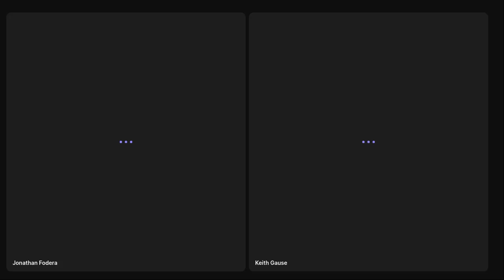Cost Reduction, Reflection, and How it can SAVE your business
In today’s episode Jonathan and Keith  go over how to more accurately do a cost reflection and reduction for your business. Doing this alone may save your business as a young entrepreneur.

Join us as we explore practical tips, actionable insights, and real-life examples from seasoned operators who have mastered the art of efficiency, effectiveness, and excellence in their roles. From streamlining processes and optimizing workflows to fostering a culture of accountability and resilience, we uncover the key pillars that underpin operational success.

🎁🏆  PRIZES  🏆🎁

🥇 Capital Tools Program ($1,999.00).
🥈 Business Strategy Session ($1,000.00).
🥉 Merch (Tees, Hats etc.).
🏅 Join us on the show.